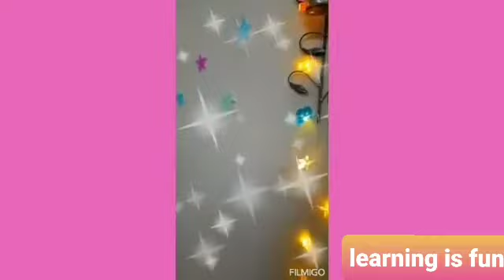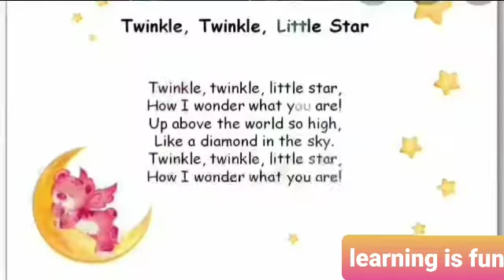Rhyme|| Twinkle Twinkle little star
Twinkle twinkle little star done with the action , an ambience created to make more interesting